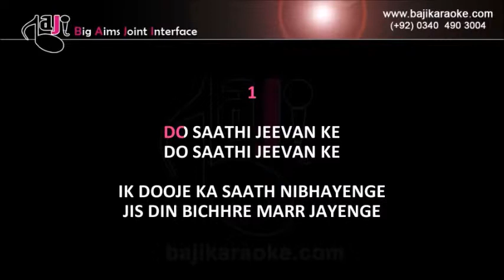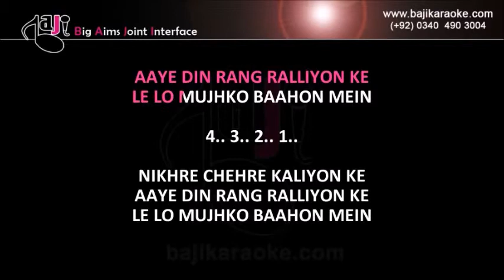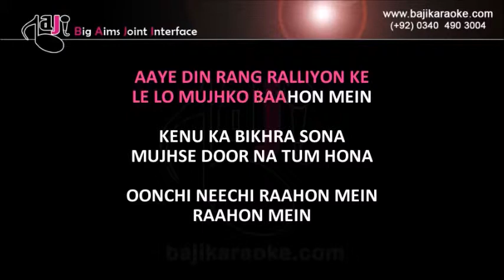Do Saathi Jeevan Ke | Video Karaoke Lyrics | Behan Bhai, Mehdi Hassan, Bajikaraoke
Song Title: - Do Saathi Jeevan Ke
Movie/ Album: - Behan Bhai
Singer(s): - Mehdi Hassan & Mehnaz
Lyrics: - Qateel Shafai & Saeed Gilani
Music Director: - Kemal Ahmad
Year of Release: - 1979
Movie Cast: - Mohammad Ali, Rani, Waheed Murad, Sabiha
Karaoke Format: - Video Karaoke Lyrics
Karaoke Duration: 5:31

Kind Regards